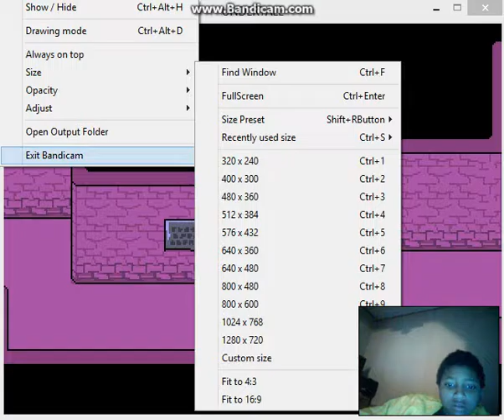UNDERTALE (episode 1)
sorry for no voice i guess my thing wasn't working